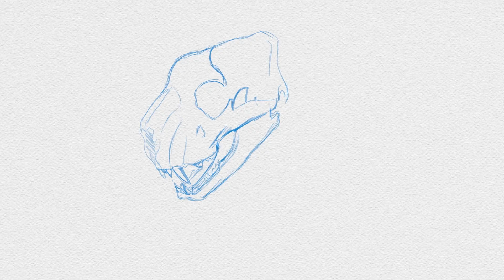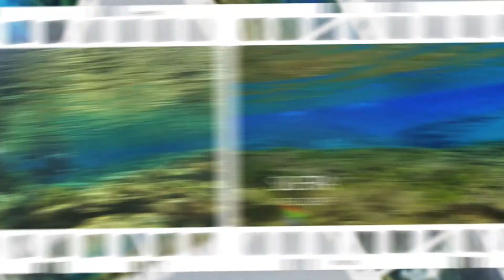Iceland Vlog (2022): Diving Silfra, Glacier Hiking, Blue Lagoon + more!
Long overdue vlog from a trip back in March.
I took too many photos and videos. I can't pronounce half of these Icelandic places so no voice over... but enjoy the visuals!
Diving the continental plates @ Silfra was amazing! But my drysuit leaked mid dive... 10/10 would get hypothermia again
Video Things:
Canon Rebel T6i (+ lenses)
GoPro (+ Underwater housing)- for waterfalls and diving footage
Spivo Selfie Stick- for IG clout
Photoshop
Lightroom
After Effects- for those *sweet sweet* transitions
Premier
+Too many hours in front of a screen